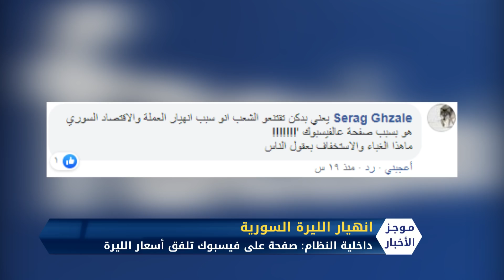موجز الثامنة مساءً 24 1 2020